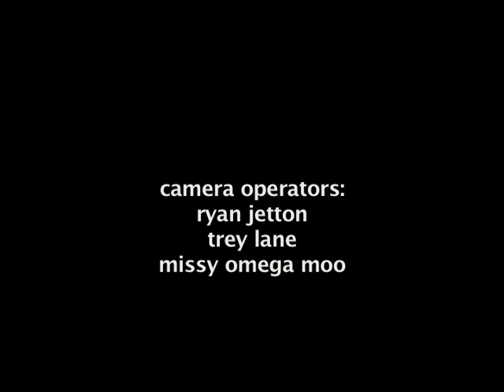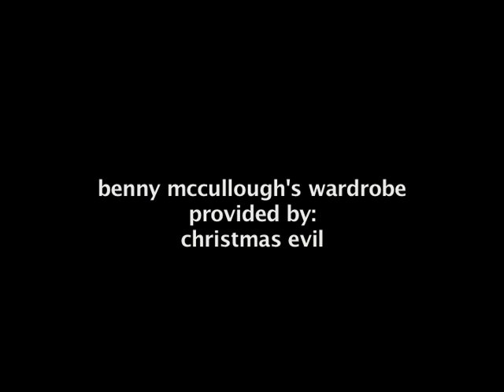Roman Gabriel Todd's Beast Rising Up Out of the Sea Christmas Special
OLD MAN
BENNY DIVINE on Drums
ROMAN GABRIEL TODD on Bass
Filmed in Mobile, AL